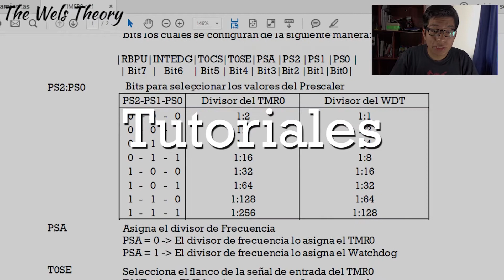Trailer - The Wels Theory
Tutoriales de PIC16F84A y Arduino programación, simulación e implementación. PD: Ni bien termine con estos tutoriales crearé otros. 😉

1MinutoDeElectronica sobre que es y como funciona un componente en específico. 👍

Tecnología nueva sección donde hablo como funcionan algunas cosas y que hay de nuevo en el mundo tecnológico.

Compártelo.

Gracias.